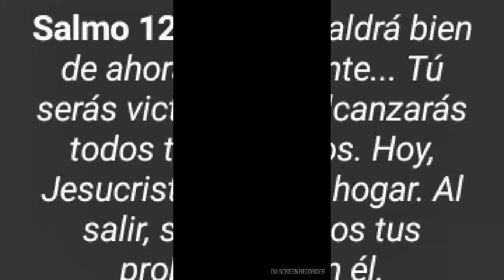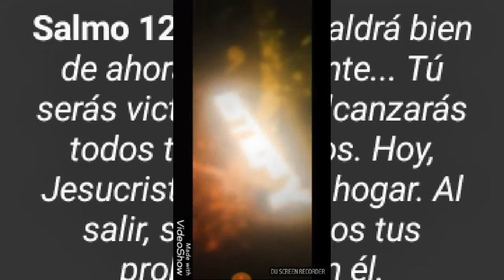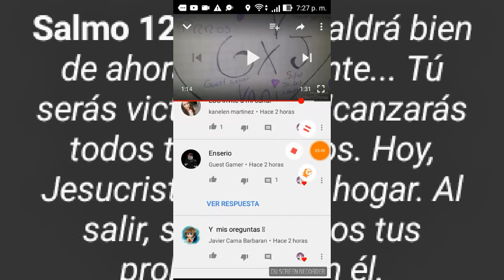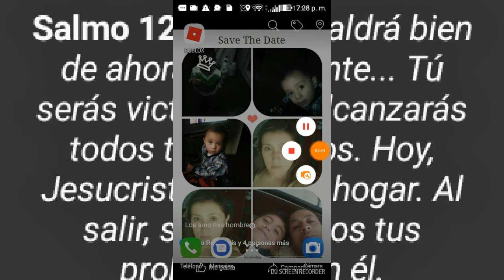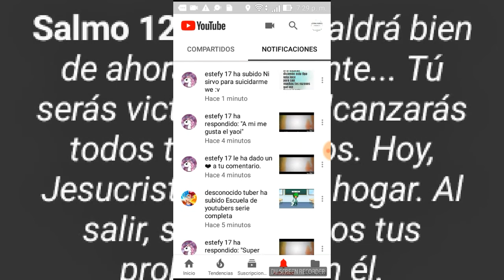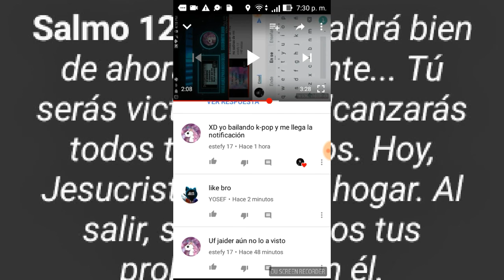Por fin me shipearon *pero de manera mas mala* / Super Jaider Estrella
Siguenme en Instagram
Busca como: superjaiderestrellayt